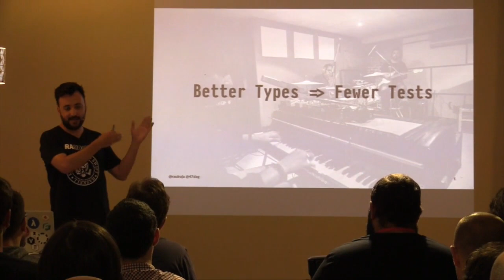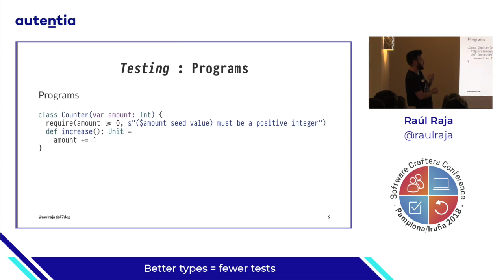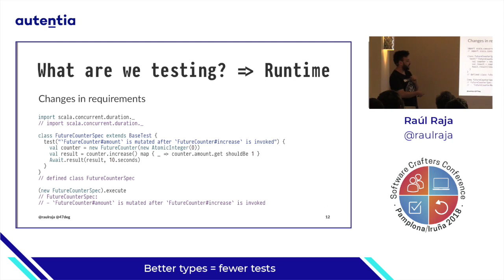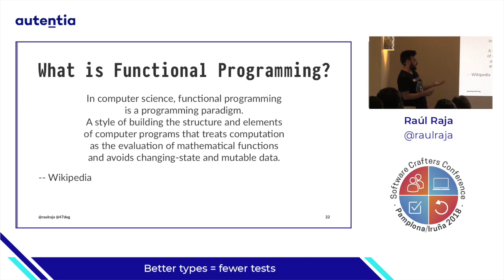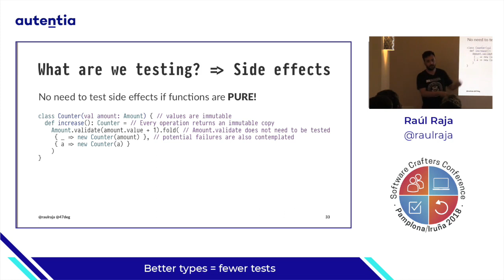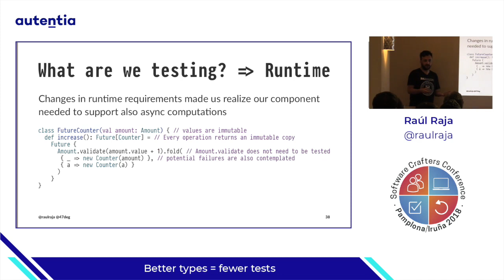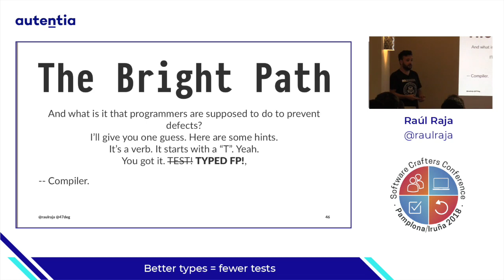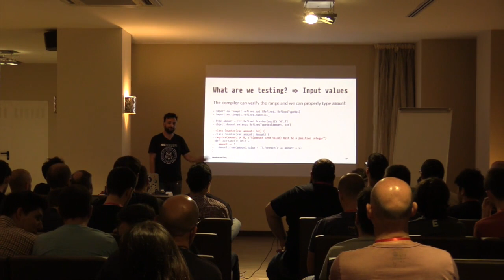Better types = fewer tests - Raúl Raja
How Types and Typed FP affects the way we test programs

La conferencia es un punto de encuentro sobre desarrollo de software para aquellas personas que buscan mejorar sus habilidades y discutir sobre el futuro del desarrollo de software profesional. Si no sabes qué es Software Craftsmanship, recomendamos leer el libro “ The Software Craftsman” e información sobre Extreme Programming como método de desarrollo de software.